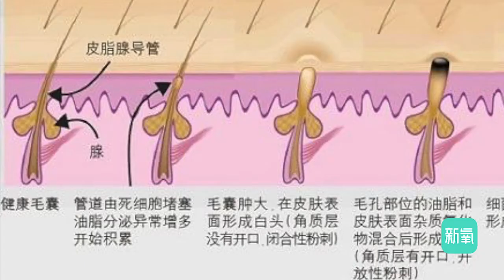痘从口入？贱者留疤！不知道这些祛痘冷知识，永远无法根治痘肌！